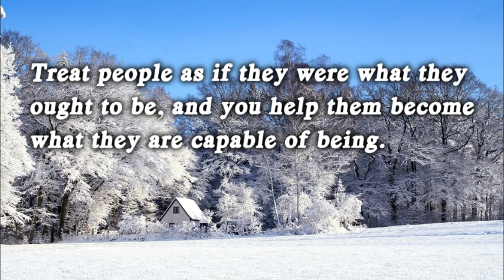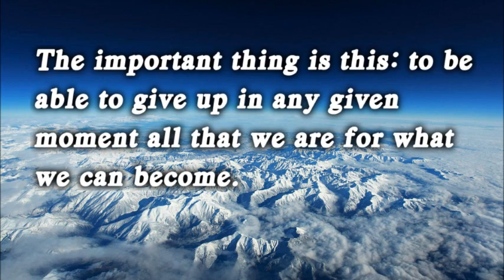Leadership Quotes | Learn How to Become an Effective Leader Starting Today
For advice on how to be a leader oozing with CHARISMA, Click Here Now